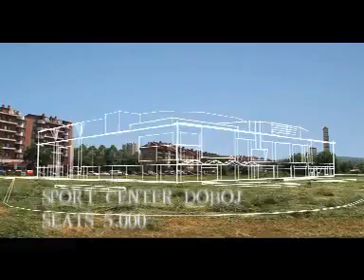Candidature of Handball Federation BiH WC 2013 for juniors